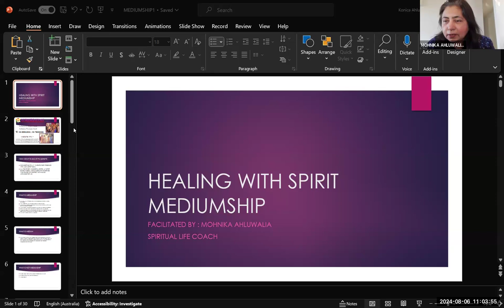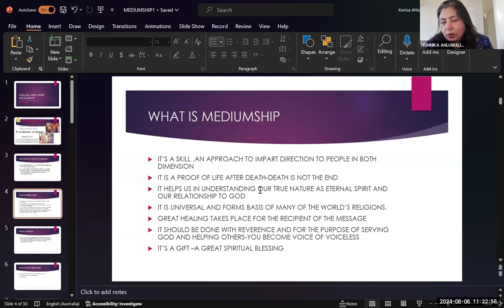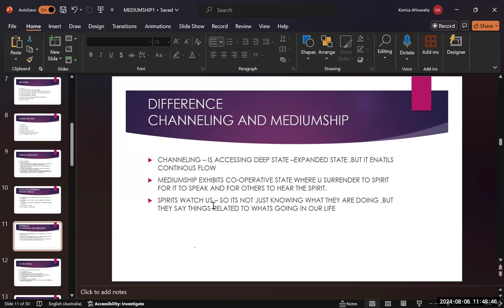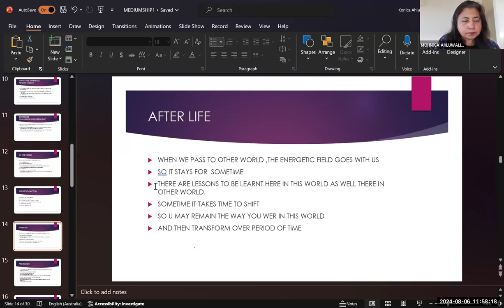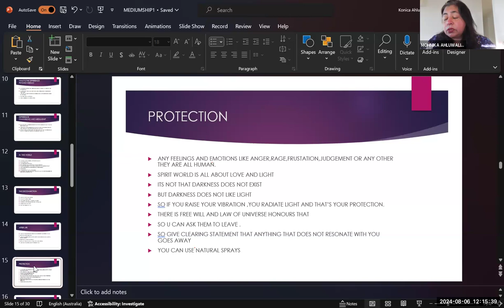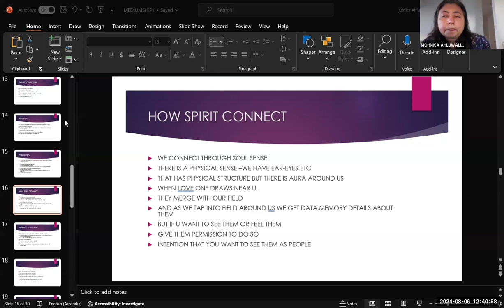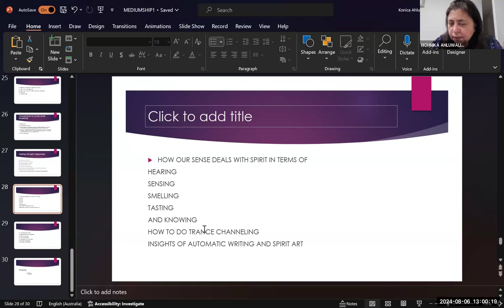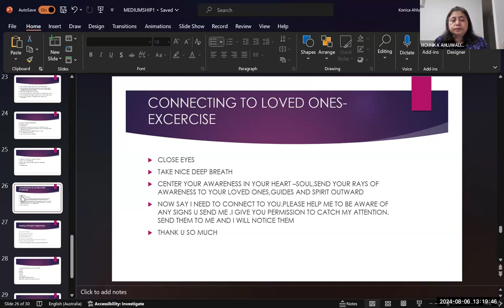Healing With Spirit-Mediumship Free Session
✅ Duration -2 month course Get:
👉 Live Classes

Course Content
1.Being Conscious  of Spirit
2.The ABC of Clairvoyance
3.Who are Helpers and Guide
4.Psychic Shorthand
5.How our Sense deals with Spirit in terms of
Hearing
Sensing
Smelling
Tasting
And Knowing
6.How to do Trance Channeling
7.Insights of Automatic Writing and Spirit Art
8.Public Demonstration
9.Conducting Private Sessions
10.Spiritual Healing
11.Past Life Readings
12.Excercise and  Meditation
13.Develpment Circles
14.Dealing with Skeptics